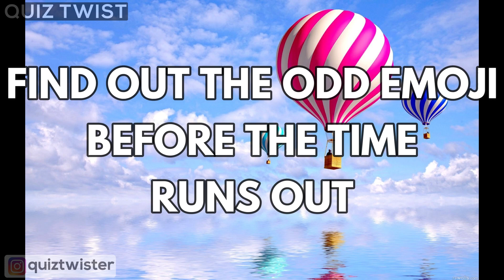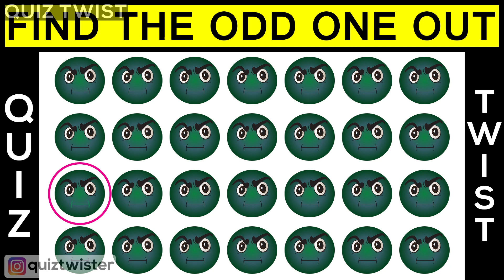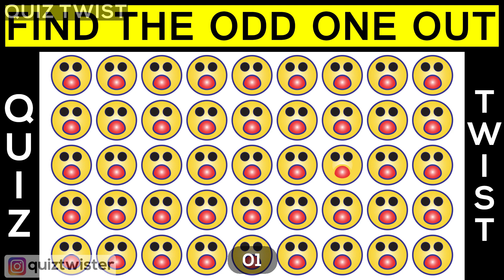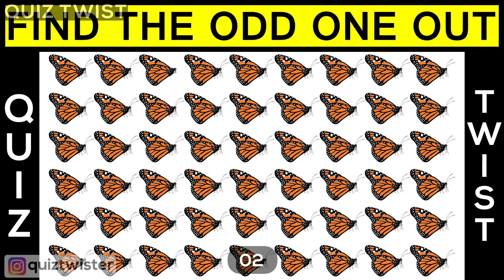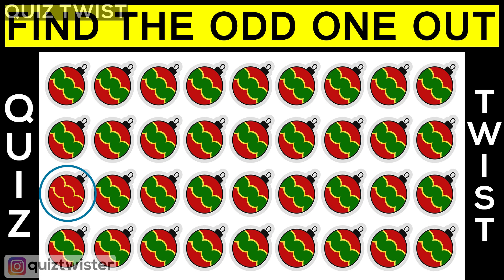FIND THE ODD EMOJI | HARD EDITION | FIND THE ODD ONE OUT | EMOJI QUIZ | QUIZ TWIST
Find the Odd Emoji, a YouTube game!